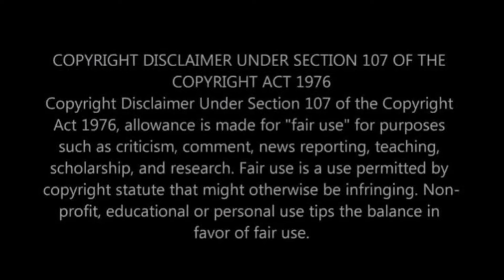🙀 BLOODLINE VS BLOODLINE AT SUMMERSLAM 2024.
BACKGROUND MUSIC SONG POWERED BY

owners of wwe. If any of your photos is

Tags;